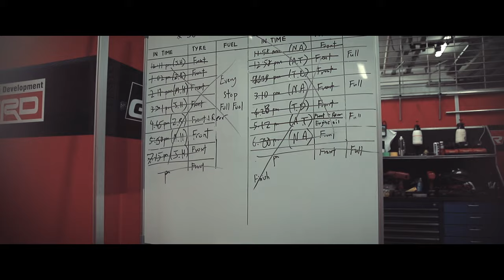Toyota Gazoo Racing Malaysia in Sepang 1000KM Endurance Race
The wait is finally over as TOYOTA GAZOO Racing Malaysia claims its historic first victory at the recent Sepang 1000KM Endurance Race.
Piloting the number No. 37 Toyota Vios were Tengku Djan Ley and Naquib Azlan who started the race early on Saturday in pole position and remained dominant for most of the 9-hour race.

TOYOTA GAZOO Racing embodies Toyota's commitment to overcome every limit to make ever-better cars through motorsport activities. This win after the heart-crushing end to last year's Sepang 1000KM outing serves as a testament to that.

A big thank you to our drivers, crew and fans.

This is GAZOO Racing.